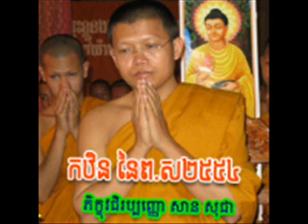12.San Sochea Kathen 2010 23=24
ខ្សែអាត់សម្តែងធម៌ដោយ លោកម្ចាស់ សាន-សុជា
កឋិន នៃព.ស២៥៥៤
សូមរីករាយ ទាញយកនិងរក្សាទុក ដើម្បីធ្វើជាធម្មទានតទៅ។ សូមអនុមោទនា‌‌!!.